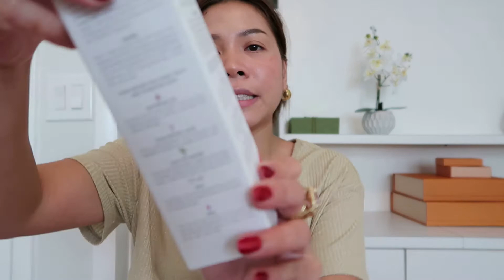UNBOXING AFFORDABLE CLOTHING PART 2| FAVE SEPHORA PRODUCTS